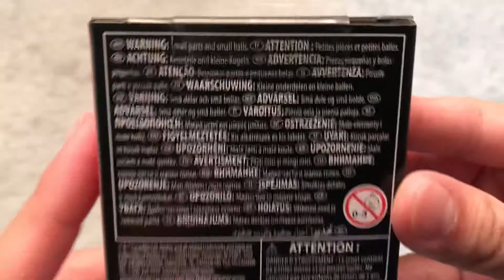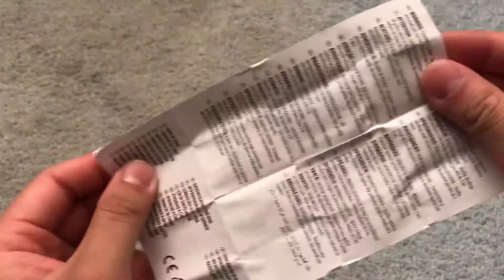Star Wars Black Series The Child ( Baby Yoda) Unboxing